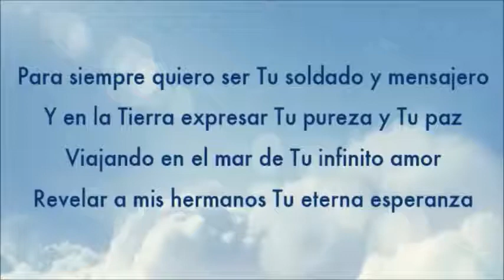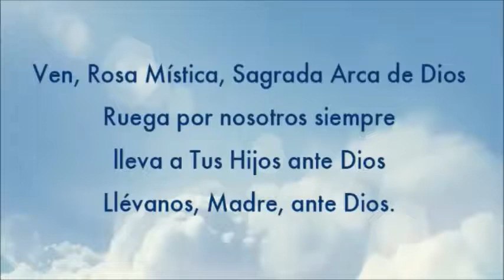VEN, REINA DIVINA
Aparición de María/Aparição de Maria/Apparition of Mary - 13/05/2013 - Bariloche, Argentina.

Para siempre quiero ser
Tu soldado y mensajero
y en la Tierra expresar Tu Pureza y Tu Paz.
Viajando en el mar de Tu infinito Amor,
revelar a mis hermanos
Tu eterna esperanza.

a entregarnos el Mensaje de Dios,
cura a las almas heridas
que están distantes de Su Corazón.

Ven, Rosa Mística,
Sagrada Arca de Dios,
ruega por nosotros siempre,
lleva a Tus hijos ante Dios.

llévanos, Madre, ante Dios.

Part of the video (unofficial) published in YouTube by Led Lemos.